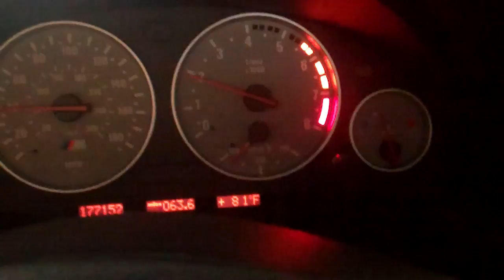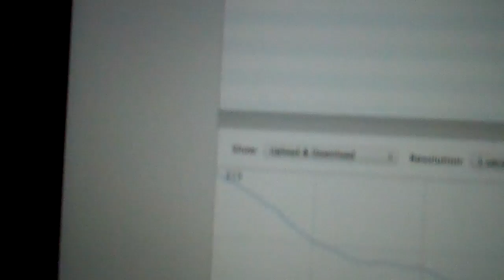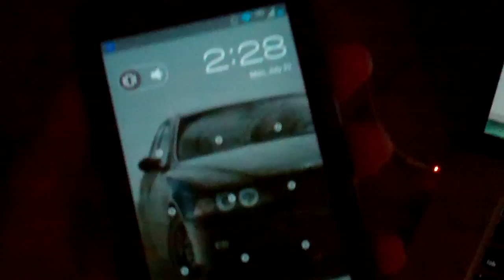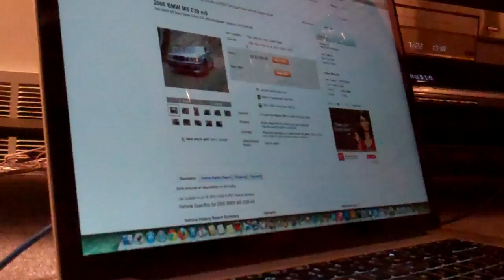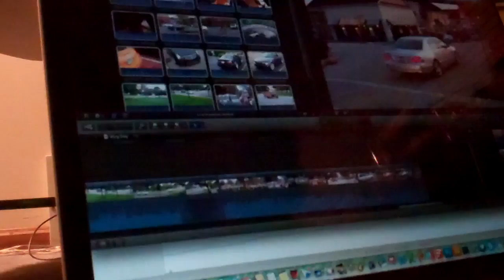3 ///M3s 7/21/13 - Day 953